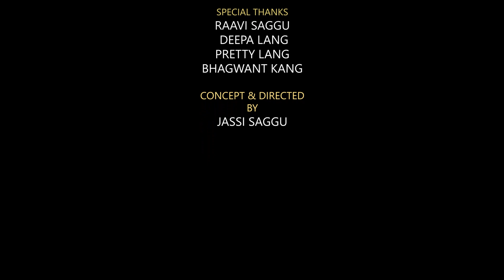ਫਰਜ਼||FARZ|| New Punjabi Short Film 2022 M50 mark ii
Farz
Story Screenplay & directed By - Jassi Saggu
Cast - MOHAN KAMBOJ-Jassi Saggu-Rajvinder Kaur